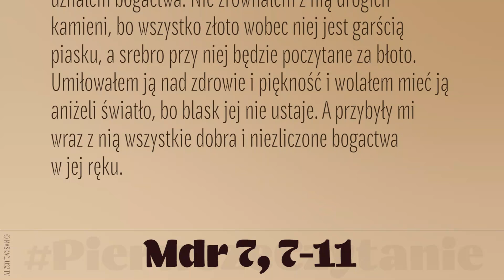PierwszeCzytanie | 10 października 2021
10 października 2021
Mdr 7, 7-11
Modliłem się i dano mi zrozumienie, przyzywałem, i przyszedł mi z pomocą duch Mądrości. Oceniłem ją wyżej nad berła i trony i w zestawieniu z nią za nic uznałem bogactwa. Nie zrównałem z nią drogich kamieni, bo wszystko złoto wobec niej jest garścią piasku, a srebro przy niej będzie poczytane za błoto.
Umiłowałem ją nad zdrowie i piękność i wolałem mieć ją aniżeli światło, bo blask jej nie ustaje. A przybyły mi wraz z nią wszystkie dobra i niezliczone bogactwa w jej ręku.